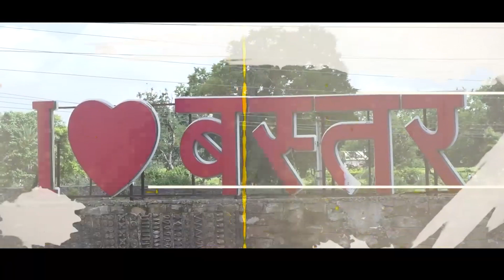01 12 2022